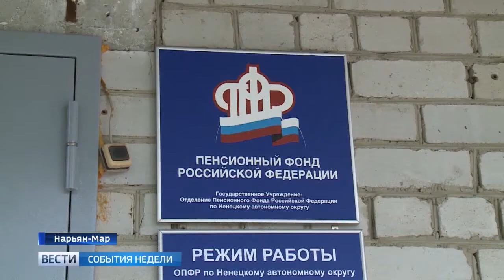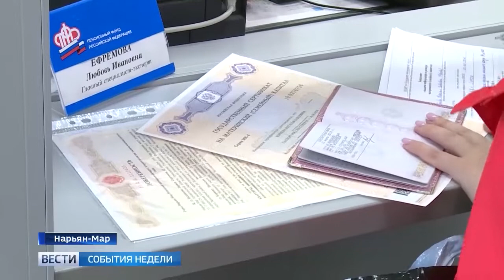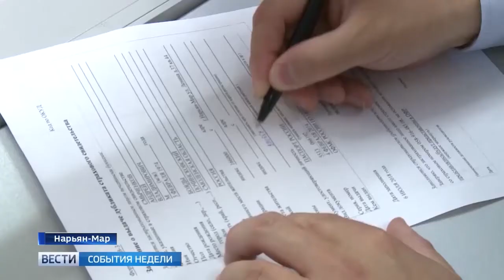Поддержка семей с детьми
Отдельным блоком в своем послании глава государства выделил тему поддержки семей с детьми. Владимир Путин заявил, что в этой сфере уже подготовлен целый пакет законопроектов.